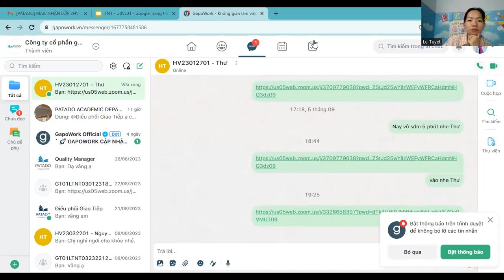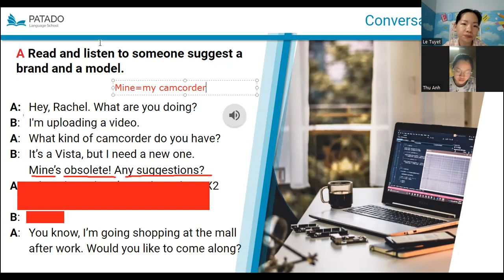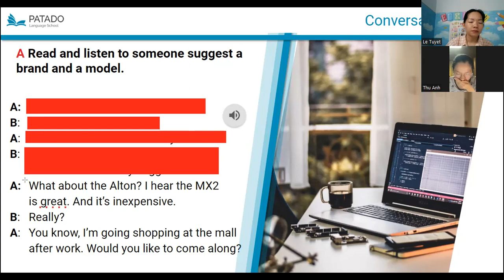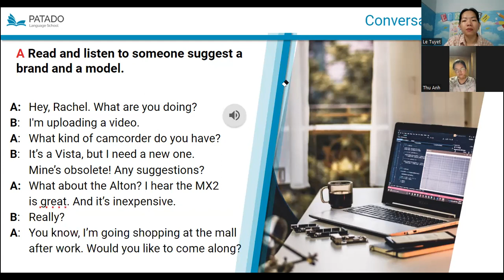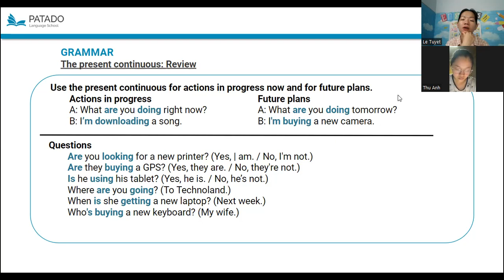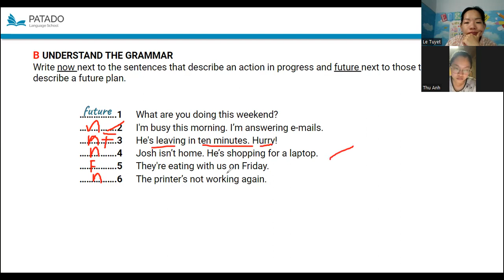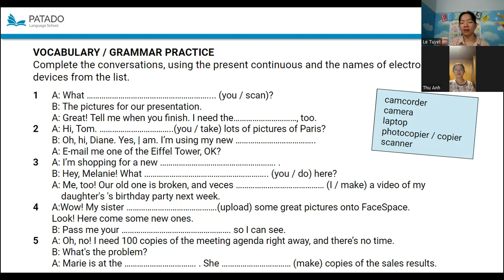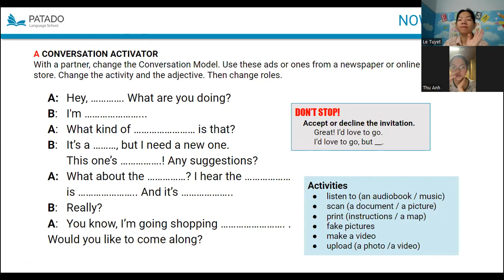P2 05 09 2023 TN1U05L01